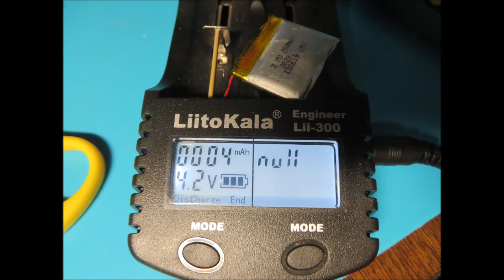Замена аккумулятора брелка Scher-Khan Magicar 13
Попал в руки брелок Scher-Khan Magicar 13. По словам, брелок быстро разряжался и не держал заряд больше 3-4 дней. Требовалось за день оживить его, небольшие повреждения корпуса были не важны, поэтому было решено вскрывать самостоятельно. Аккумулятор на замену также пришлось купить тот, который был в наличии в магазине со схожими параметрами.
Upd: Удалось вставить другой аккумулятор 25х30х4мм. Встал без проблем.
Upd2: Аккум продержался 20 дней от одной зарядки, после брелок начал пищать.
UPD: аккум потерял емкость через 3 года и несколько вздулся.